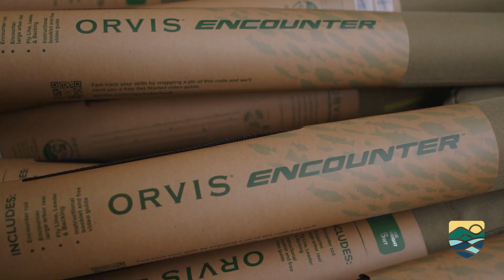Becca Sue Klein All Kids Fish | Piedmont Park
Chattahoochee Riverkeeper hosted the Becca Sue Klein All Kids Fish at Piedmont Park in Atlanta for the first time in August 2023, where aspiring young anglers learned how to assemble and cast a fly rod, fly tying, and about the importance of conservation and water stewardship.